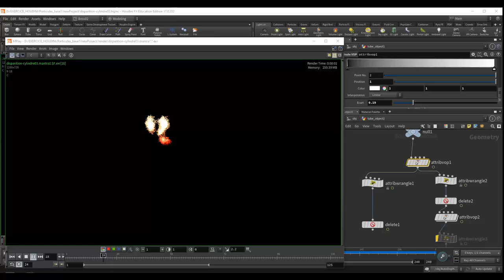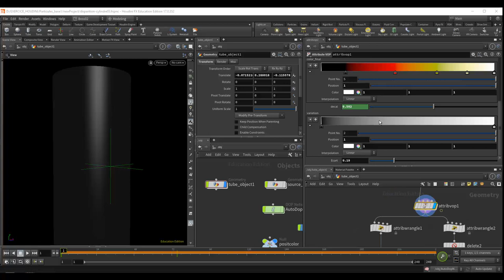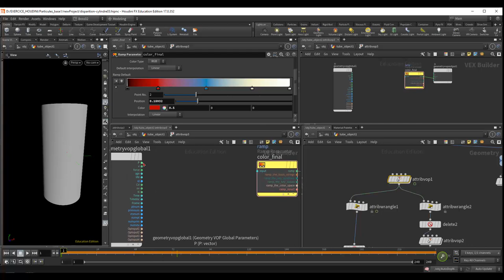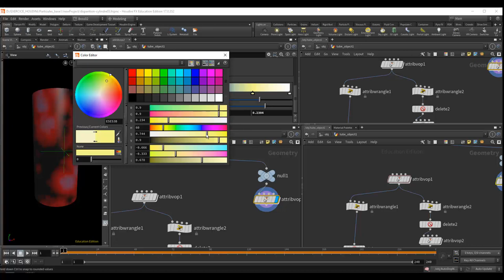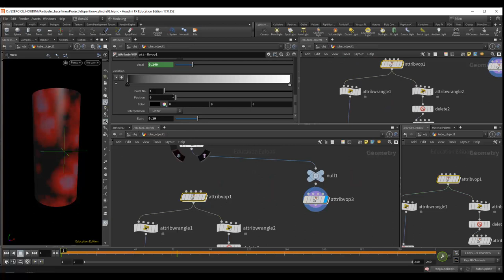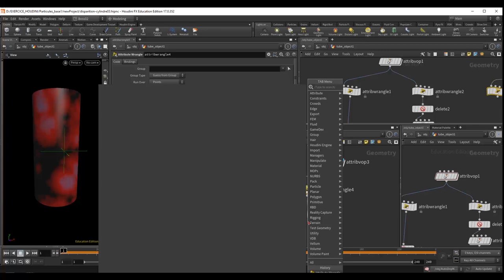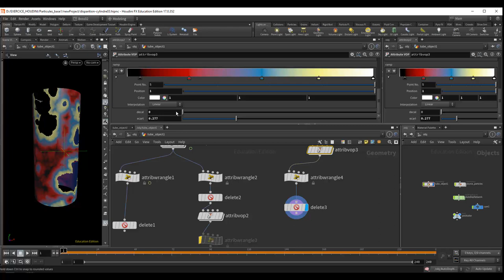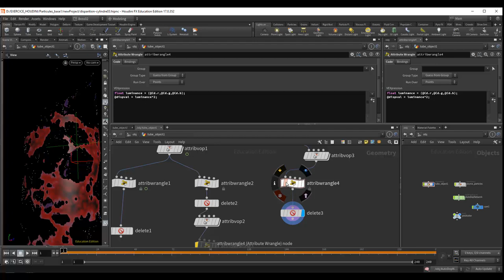Tuto du Jeudi : émission sur surface partielle avec Delete dans Houdini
Dans ce tuto du jeudi de la semaine, nous allons reprendre les cours sous Houdini. Regardons une technique avec le pop solver (la gestion de simulation de particules) et plus particulièrement l'émetteur pour faire progressivement disparaître une surface géométrique et générer des particules le long de la zone. On va créer des zones d'émissions pour avoir un visuel abstrait. Nous allons surtout voir la gestion de la décomposition de la forme.